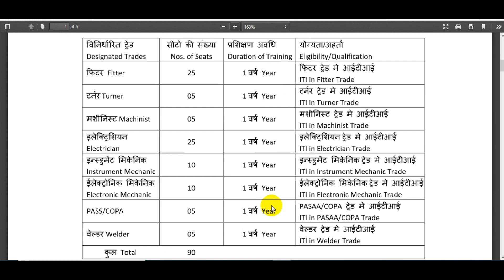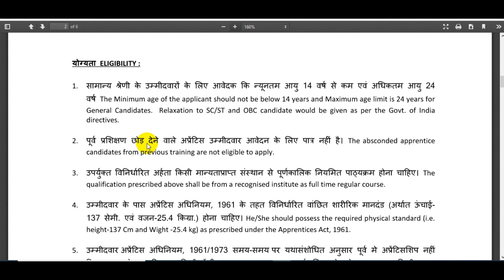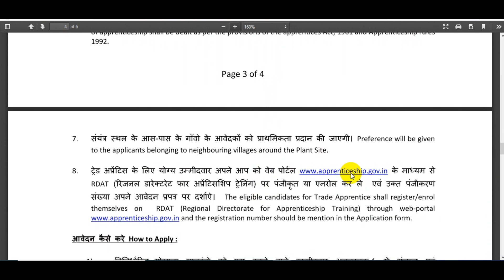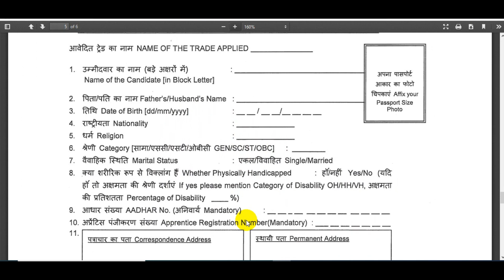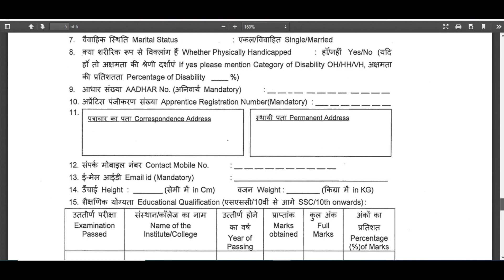NPCIL Trade Apprentice Recruitment 2020 || NPCIL Trade Apprentice Offlinr Form 2020 : ITI Pass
NUCLEAR POWER CORPORATION OF INDIA LTD (NPCIL) has given a Notification for the Recruitment of Trade Apprentice Post.